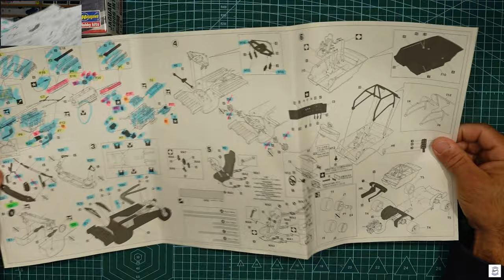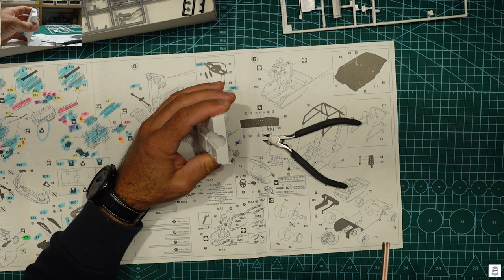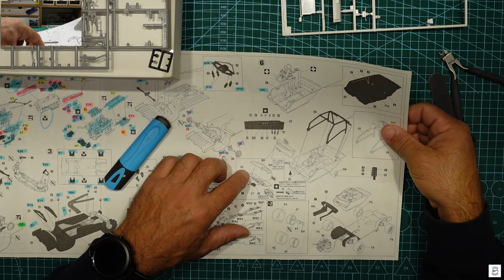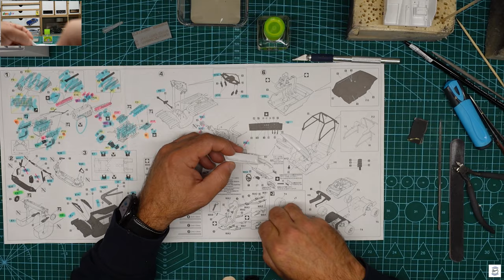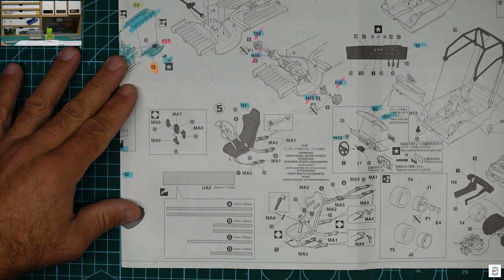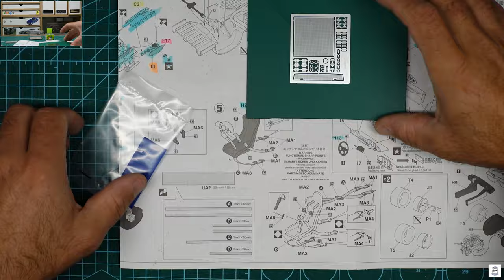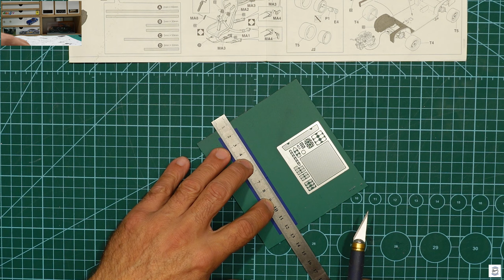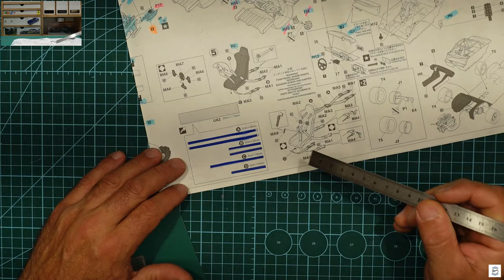JAGUAR XJ-S H.E TWR HASEGAW N°4 Passion Maquette